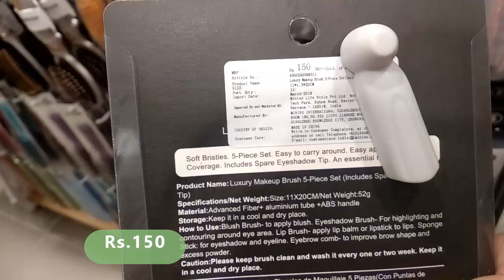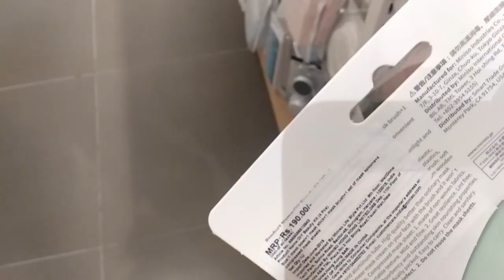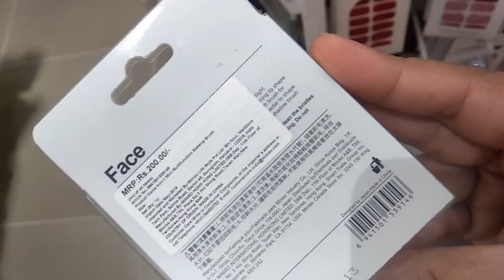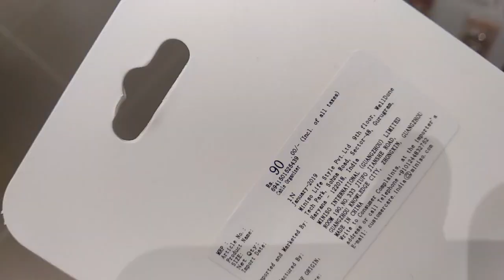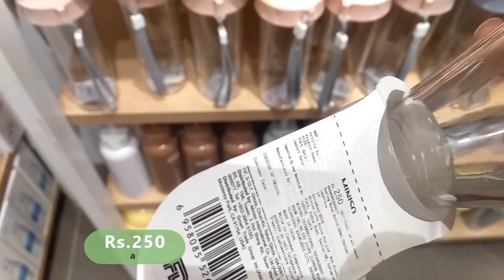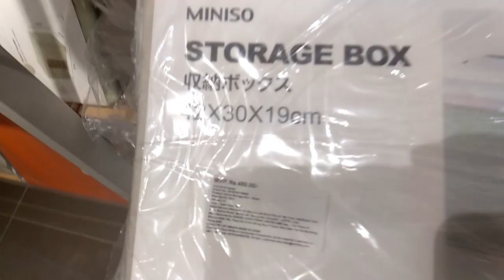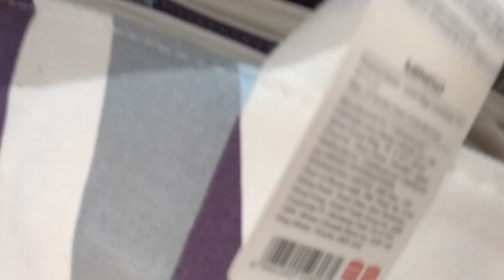Miniso Store Tour | Visit To Miniso Store Forum Mall bangalore | Miniso Latest Arrival under 500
Address:
 miniso  Store, Forum Mall
Whitefield bangalore

kitchen organization products
Cheaper than dmart
 miniso  offer,
 miniso  delhi,
 miniso  haul,
 miniso  toys,
 miniso  home decor,
 miniso  offer today,
 miniso  offer 2019,
 miniso  online shopping,
 miniso  online kitchen,
 miniso  products,
 miniso  vs big bazaar,
 miniso  water bottle,
 miniso  photo,
 miniso  shopping,
 miniso  stationery,
 miniso  summer collection,
 miniso  sale,
 miniso  showroom,

 miniso  2019,
 miniso  may 2019
 miniso shopping haul
 miniso haul
 miniso shopping haul Bangalore miniso  shopping mall
 miniso  tour,
 miniso  video,
 miniso  vlog,
where is  miniso ,
 miniso  youtube
 miniso  yelahanka,
 miniso shopping centre miniso  shoe collection miniso  shoe miniso  videos
 miniso kitchen products
 miniso  kitchen products in bangalore

# miniso kitchenproducts
# miniso newkitchenhaul
# miniso newarrivals
# miniso latestarrivals
# miniso latestarrivals
# miniso kitchenproducts
# miniso newkitchenarrivals
# miniso newarrivals
# miniso kitchenorganizers
# miniso kitchenorganizers